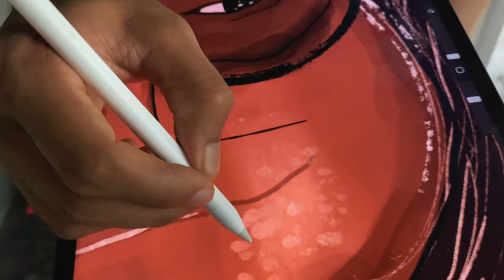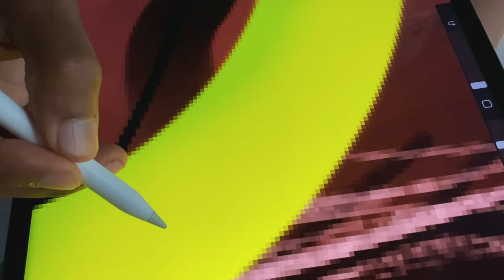That million dollar smile!!!!!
Its just the story behind the reel i posted on instagram